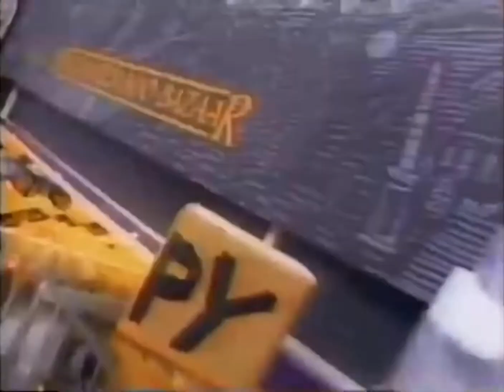Hallmark Bugs Bunny and Charlie Brown Halloween Commercial (1989)2022 Update 🎃👻💀☠️🕸🕷🧛‍♂️🪦😈